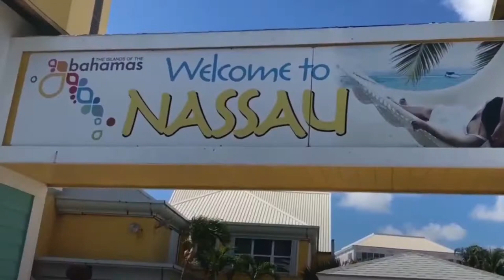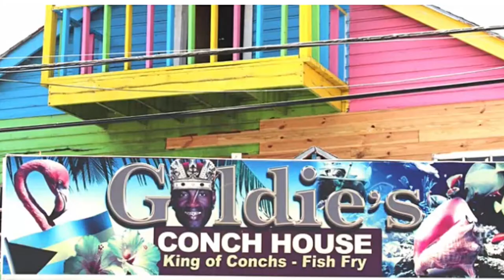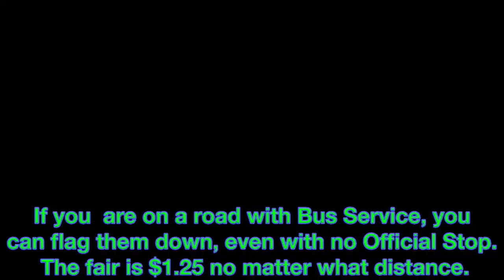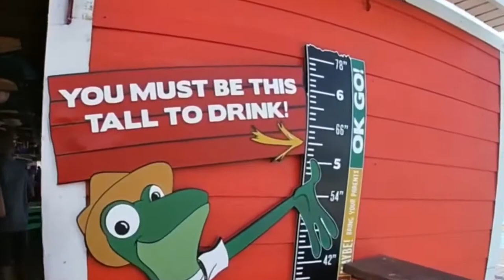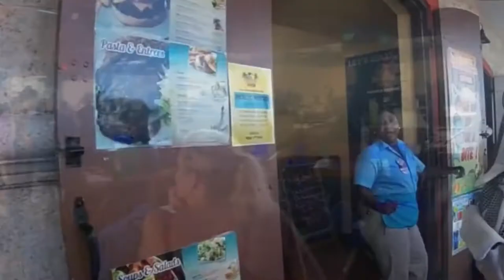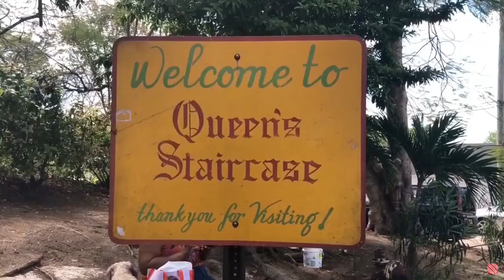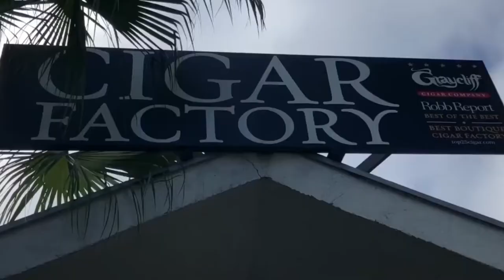Nassau Bahamas Port. I explored, but be careful. Some places are just EEEW OMG Pt 1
A close Port for Cruise Ships leaving Florida, from Cape Canaveral or Miami, is Nassau in the Bahamas. This Port has suffered from the proverbial half full half empty opinions of countless visitors. In my opinion, there is some really good, really bad, and really ugly.  BTW, No UBER.

In the First Part, I take you with me on an exploration of Beaches, Paradise Island, Atlantis Water Park, and Baha Mar. Drone view of Clifton Heritage National Park, National Art Gallery, Pirates of Nassau Museum, and Graycliff Restaurant, Chocolatier, Cigar Factory, and Grounds Tour.

This video is part 1 of a two part series.

Part Two will go into more detail about Nassau, the City itself, Transportation on Jitney Busses. More isolated beaches for a better experience. Some great food areas that are a must due. Areas that you really do not need to venture into.

Please help the Channel by  hitting the  buttons, sharing, and enjoying the videos.

This Music is free to use, even for commercial purposes, but you must add my name in the credit or the following link: